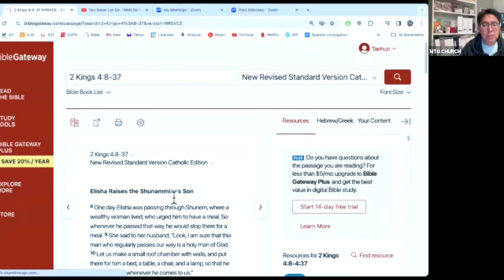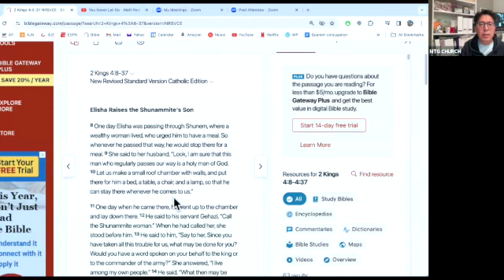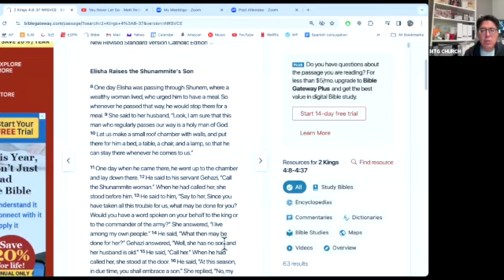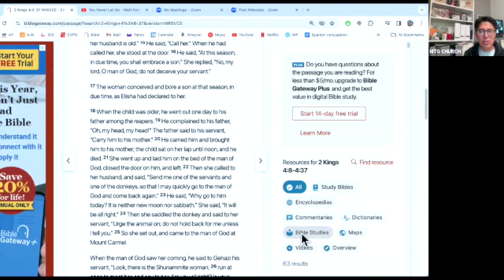Fasting Meditation Day 3: 2024